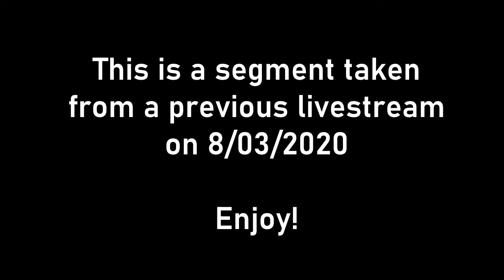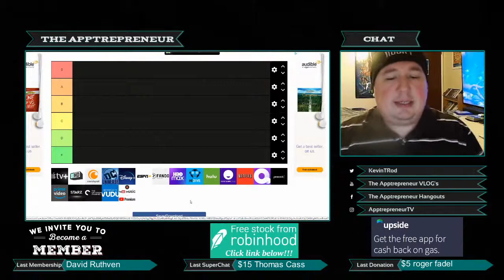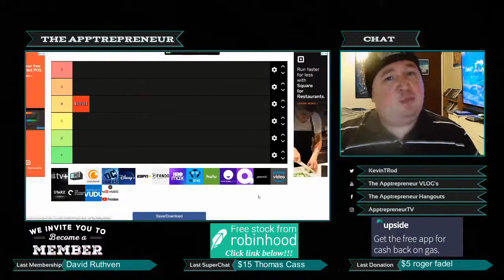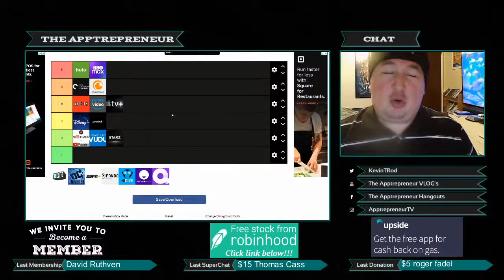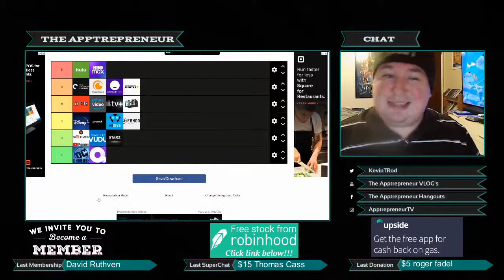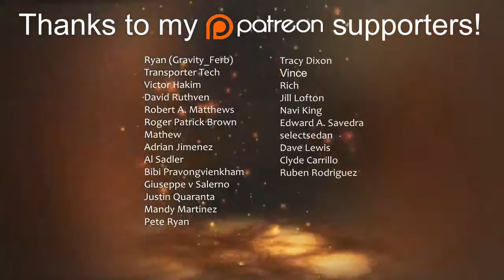I Rank All the Main Streaming Services From Best to Worst!